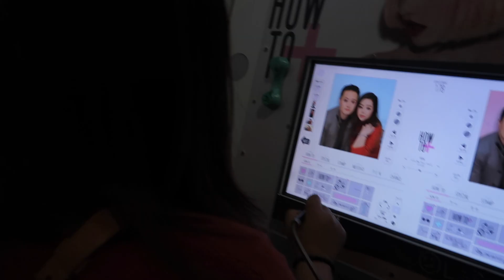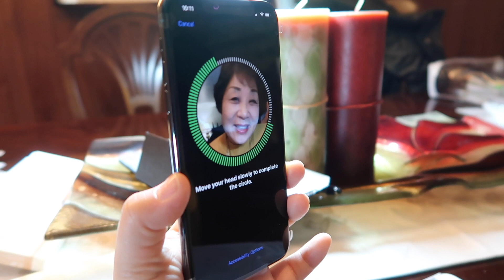When a Millenial Turns 30 | Vlog #37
Turning 30 was tough, but age is "nothing but a number," right?